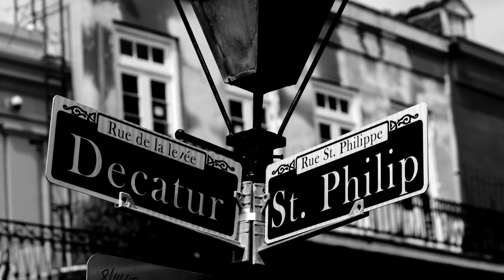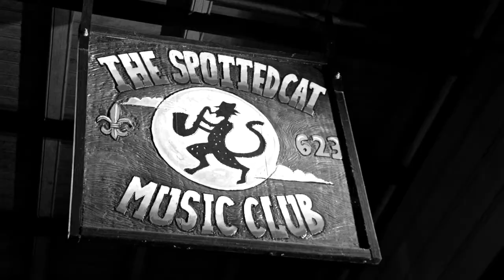Do You Know What It Means To Miss New Orleans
Do You Know What It Means to Miss New Orleans" is a song written by Eddie DeLange and Louis Alter, which was first heard in the movie New Orleans in 1947, where it was performed by Louis Armstrong and sung by Billie Holiday.

Here's our rendition of it as we take you through a audio and visual treat through the streets of the birthplace of jazz.Some of the most known jazz greats from New Orleans include Louis "Satchmo" Armstrong, Jelly Roll Morton, Pete Fountain, Wynton and Ellis Marsalis, Harry Connick Jr., Kermit Ruffins, Danny Barker, Trombone Shorty, and Jeremy Davenport to name a few.

Guitar and Voice - Soham Dey

Mix & Mastering - Mark Cataldo

On a small anecdote, it would have not have been possible without Rupsha Sen for this wonderful edit. It wouldn't have been possible without her.